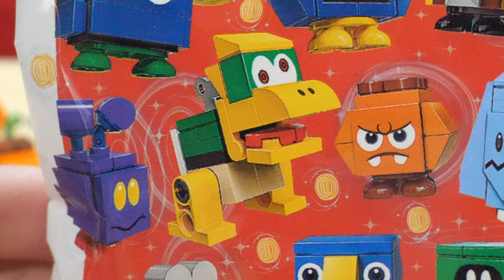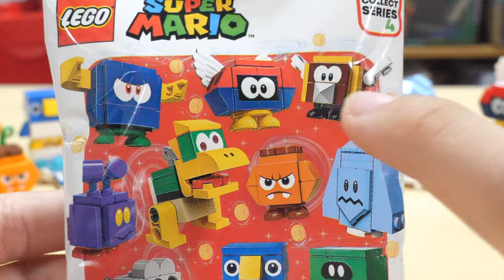決着をつけようじゃねぇか・・・。Let's settle this...